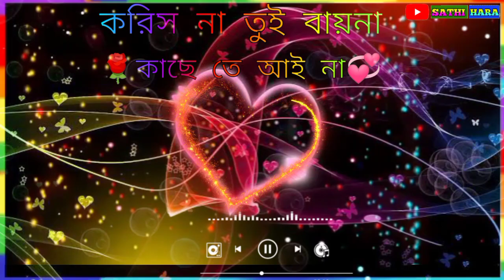মে আওয়ারা তোর প্রেমে | Romantic WhatsApp status video | Jeet sayantika| awara